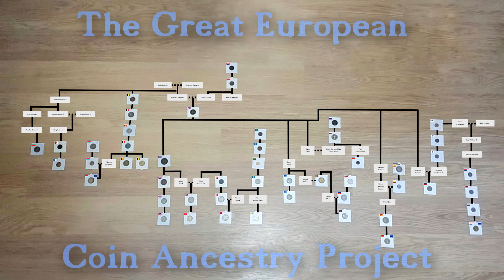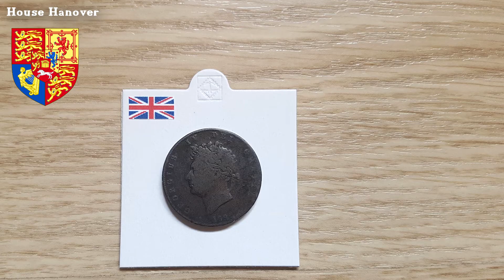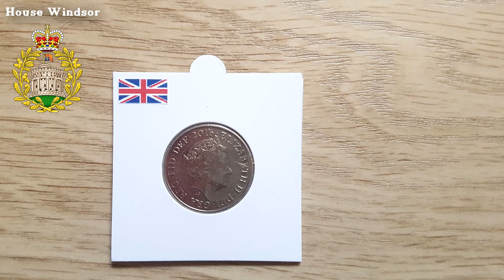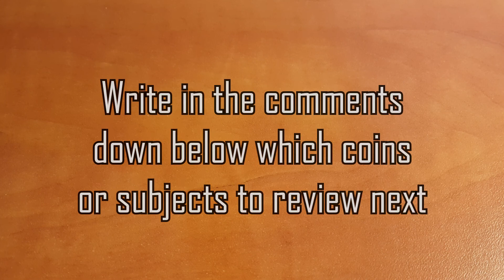United Kingdom Royal House Coins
Hello coin collectors!
The time has come to end the series and the project of the Royal European Ancestry through coins, and what better way to do it than with the British Royal Family and how they are portrayed through coins.
On this Great British episode you can take a look on the monarchs depicted on the coins from before the Victorian era till the reign of Queen Elizabeth II.
It has been truly a wonderful journey and experience to make "The Great European Coin Ancestry Project", exploring all lineage within Europe and the connections and family relations between them.